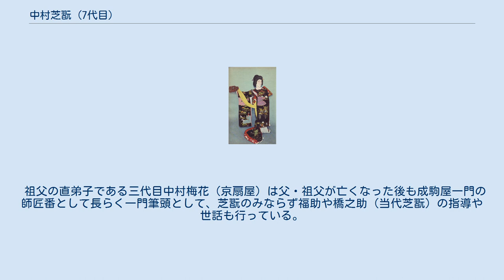中村芝翫 (7代目)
七代目 中村 芝翫（なかむら しかん、1928年〈昭和3年〉3月11日 - 2011年〈平成23年〉10月10日）は、日本の歌舞伎役者。
屋号は成駒屋、定紋は祇園守、替紋は裏梅。
俳名に梅莟。
 本名は、はじめ中村 眞喜雄（なかむら まきお）、のち中村 榮次郎（なかむら えいじろう）。
没後に正四位と旭日重光章追贈。
 早世した成駒屋五代目中村福助の子。
父の死後、祖父五代目中村歌右衛門の身内となり、1933年（昭和8年）11月歌舞伎座『桐一葉』の女童で初舞台、四代目中村兒太郎を名乗る。
 祖父の死後は、その遺言により本名を祖父と同じ「榮次郎」に改名し、六代目中村歌右衛門（河村藤雄）とともに六代目尾上菊五郎に師事、1941年（昭和16年）10月歌舞伎座『戻駕色相肩』（戻駕）の禿たより、および『仮名手本忠臣蔵・九段目』小浪で七代目中村福助を襲名。
 戦後は、中堅の女形として活躍。
1967年（昭和42年）4-5月、『野崎村』のお光、『助六由縁江戸櫻』の揚巻、『本朝廿四孝』の八重垣姫、『鏡獅子』の弥生／獅子の精などで七代目中村芝翫襲名。
以後、六代目中村歌右衛門、七代目尾上梅幸に次ぐ女形として活躍。
亡くなる前は四代目中村雀右衛門、四代目坂田藤十郎などとともに梨園の大御所としての存在感を示した。
 2008年（平成20年）に日本俳優協会の会長、2009年（平成21年）に伝統歌舞伎保存会の会長に就任。
 2011年（平成23年）10月10日、肝不全のため東京都文京区順天堂大学医学部附属順天堂医院で死去。
83歳没。
同年9月1日の新橋演舞場『沓手鳥孤城落月』の淀君と『口上』に出演したのが最後の舞台となった。
同年10月27日、青山葬儀所で神道式の葬儀（金光教）が営まれ、当時の天皇明仁から祭粢料が贈られた。
 『春興鏡獅子』お小姓弥生、獅子の精（1955年。福助時代） 面長で顎のしゃくれた古風な容貌が印象的で、気品のある芸風が特徴的だった。
当たり役としては、 などの女方が上げられるほか、 など白塗り二枚目の立役や若衆役もこなした。
 祖父の直弟子である三代目中村梅花（京扇屋）は父・祖父が亡くなった後も成駒屋一門の師匠番として長らく一門筆頭として、芝翫のみならず福助や橋之助（当代芝翫）の指導や世話も行っている。
他直弟子に四代目中村翫之助、四代目中村梅花（2016年芝翫襲名と共に梅花を襲名し幹部昇進）、中村芝寿弥、中村芝のぶ、中村翫蔵らがいる。